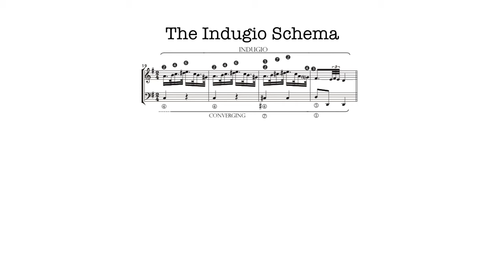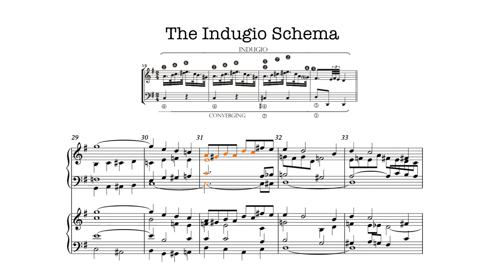Video 16.3--Debussy Knew His Indugio